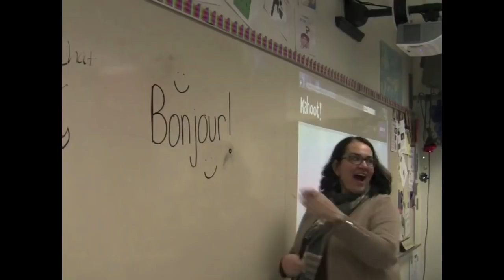Hempfield: The Dream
A nice video displaying the beauty and wonder of Hempfield Area Senior High School, PA!